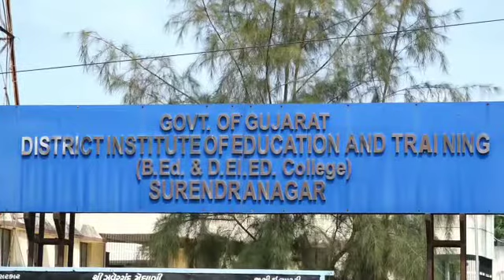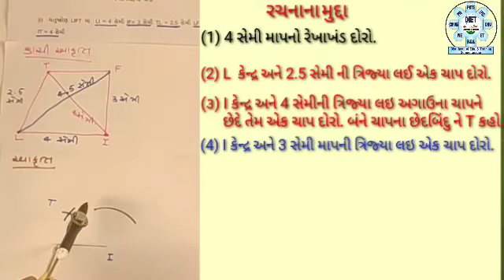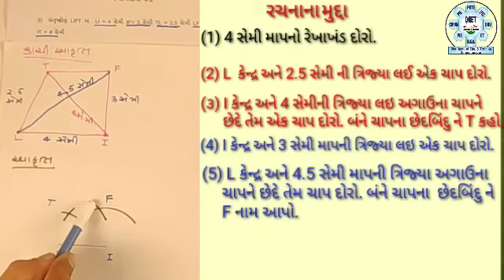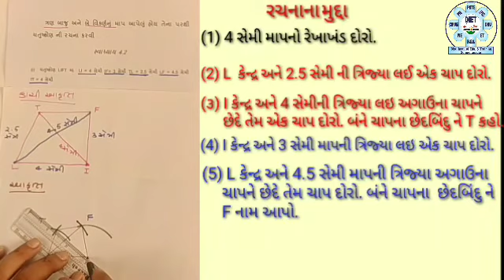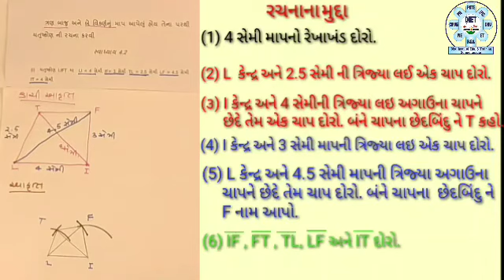Std.8 | Maths | Chap.4 | પ્રાયોગિક ભૂમિતિ [ભાગ-૨]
ધોરણ.૮ | ગણિત | પ્રકરણ.૪ | પ્રાયોગિક ભૂમિતિ [ભાગ-૨]